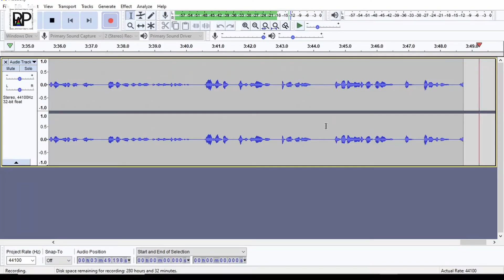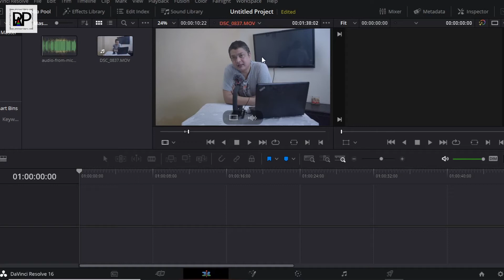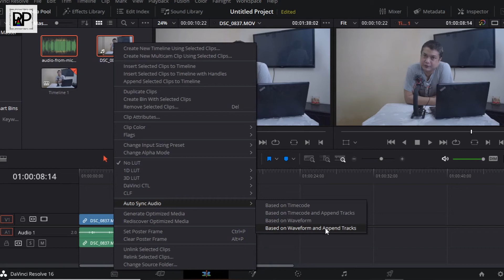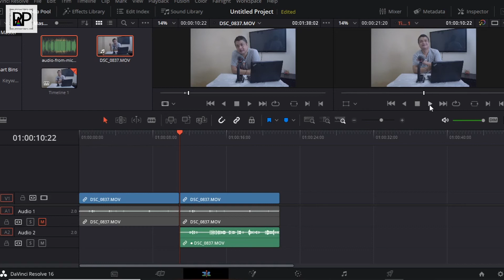हिंदी में : How AUTOMATICALLY SYNC Your Audio & Video in DaVinci Resolve Tutorial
क्या आप अपने ऑडियो को Davinci Resolve वीडियो एडिटिंग सॉफ़्टवेयर में सिंक्रनाइज़ करना चाहते हैं? कैसे देखें Lear how you can  AUTOMATICALLY SYNC Your Audio & Video in DaVinci Resolve 16
Lear how to edit audio in DaVinci Resolve 16 in very simple steps.

अब आप Davinci Resolve की मुफ्त ट्यूटोरियल ई-बुक डाउनलोड कर सकते हैं जो कि हिंदी में थी। कृपया इस लिंक को देखें